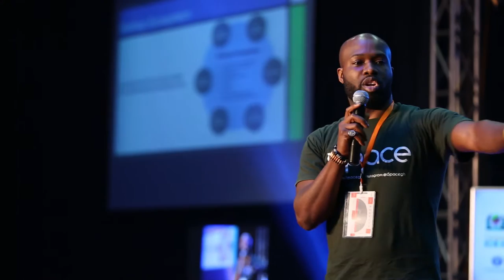African Startups Ecosystem - Josiah Eyison